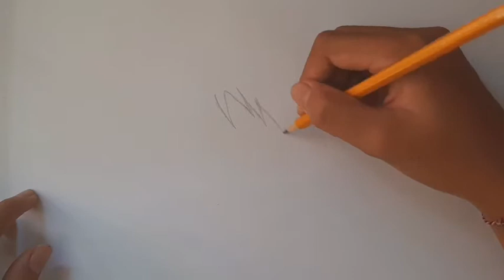Tutorial Menggambar | Sakura Byakugou Mode - Naruto ,, Gampang banget.......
Di video kali ini adalah tutorial menggambar Sakura Byakugou Mode dari Anime Naruto...
Untuk menambah keterampilan seni melukis gambar:)